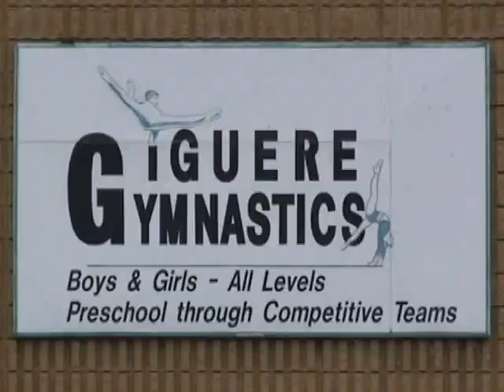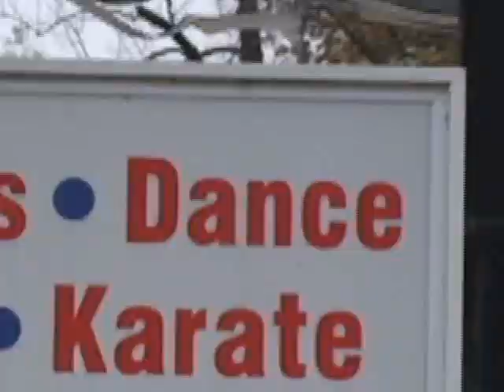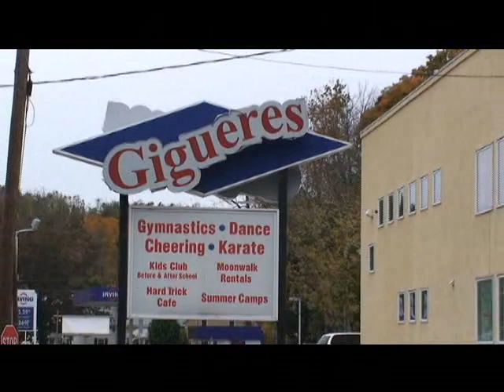Giguere Gymnastics: Gigueres Promo